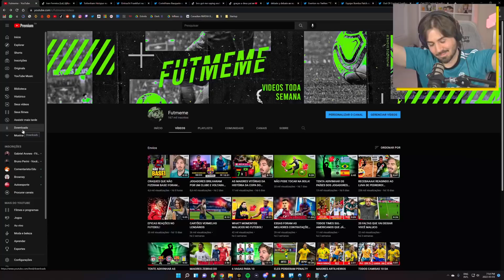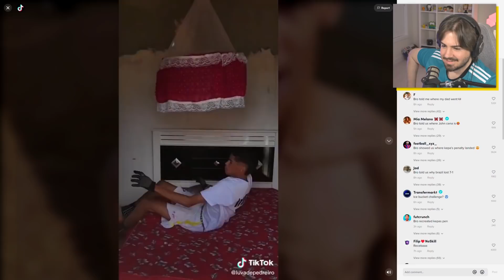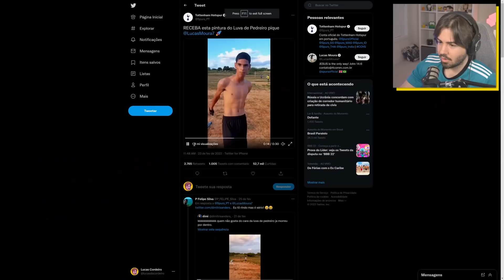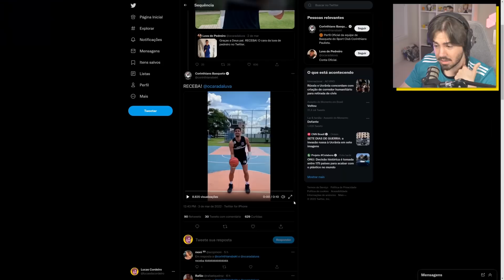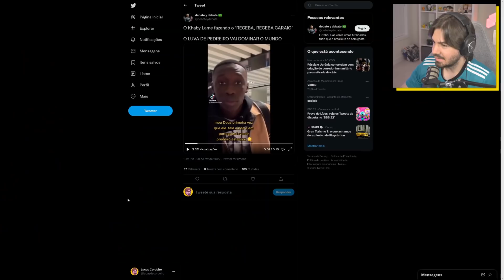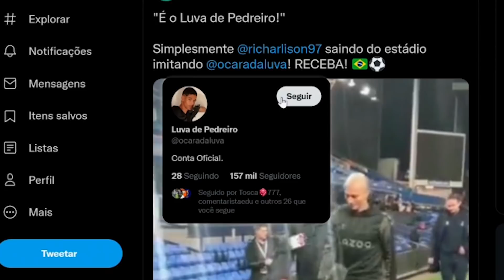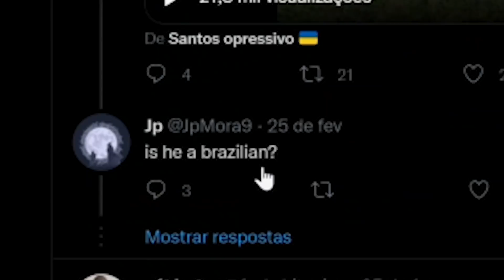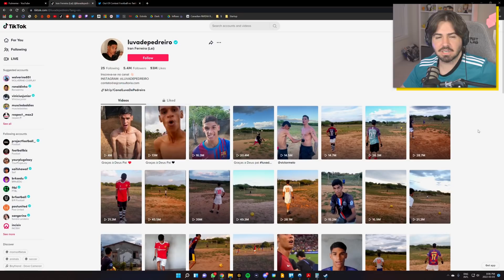REAGINDO AO LUVA DE PEDREIRO GRINGO!